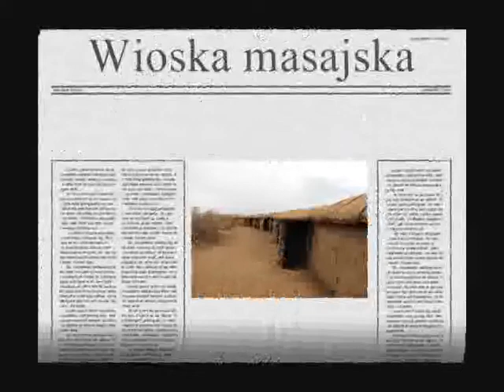Kenia - Agnieszka i Rafał na Safari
Film z podróży do Keni